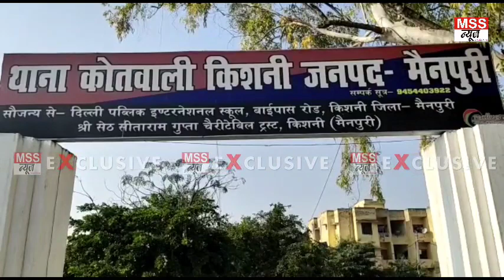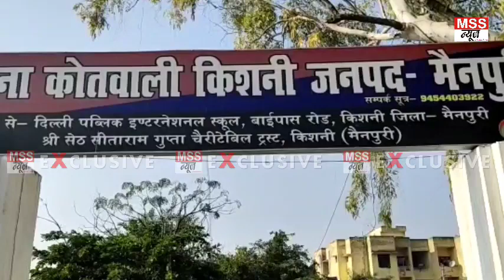Crime Branch Police करती थीं अपहरण, वसूली, लूट अब हुआ पर्दाफाश - Mainpuri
MSS न्यूज़

रिपोर्ट- देवेंद्र कुमार

क्राइम ब्रांच पुलिस करती थीं अपहरण, वसूली, लूट अब हुआ पर्दाफाश - Mainpuri

क्राइम ब्रांच पुलिस बनकर अपहरण कर वसूली और लूट करने वाले गिरोह का पर्दाफाश पांच अभियुक्त गिरफ्तार मास्टर माइंड बर्खास्त सिपाही वर्दी की आड़ में कर रहा था लूटपाट कई मामलों में जा चुका है जेल बाहर निकल कर गैंग गैंग बनाकर देता था घटनाओं को अंजाम ।

एंकर- मैनपुरी पुलिस को उस समय बड़ी सफलता प्राप्त हुई जब मुठभेड़ के दौरान फर्जी क्राइम ब्रांच  बनकर लोगों के साथ गिरफ्तारी के नाम पर अपहरण कर परिजनों से अवैध वसूली और सुनसान इलाके से लूटपाट करने वाले गिर हो का पर्दाफाश करते हुए पांच अभियुक्तों को गिरफ्तार कर लिया तो वही गिरोह में एक बर्खास्त सिपाही भी शामिल है जो लोगों को वर्दी की आड़ में रोककर लूट करने का काम करता था ।आपको बता दें जनपद मैनपुरी के किशनी थाना क्षेत्र के ग्राम नगला इनधे निवासी रणधीर सिंह उर्फ राजा को एक मामले में संदिग्ध बताते हुए क्राइम ब्रांच बनकर अनुपम यादव पुत्र राधेश्याम निवासी गपकापुर थाना किशनी ने फोन कर केस निकालने के उद्देश्य से ग्राम हरी सिंह के जंगलात में बुलाया जहां अपनी सियाज गाड़ी के साथ मौजूद हिस्ट्रीशीटर अनुसार निवासी रामपुरा और एक व्यक्ति जिसने पुलिस की वर्दी पहने हुए थी तीनों लोगों ने रणबीर के साथ मारपीट करते हुए गाड़ी में डाल दिया अपहरण कर लिया और उसके पिता से ₹100000 की फिरौती की मांग कर डाली रण धीर  के पिता सूबेदार सिंह ने आनन फानन में ₹ 60 000 देकर अपने पुत्र को बंधक मुक्त कराया लेकिन बाकी बचे ₹40000 के लिए फर्जी क्राइम ब्रांच के सदस्य रण धीर के पिता को  हडकाते रहे जिस से व्याकुल होकर सूबेदार मामले की रिपोर्ट थाना किशनी में दर्ज करा दी रिपोर्ट दर्ज होते ही स्वाट टीम मैनपुरी और थाने की पुलिस हरकत में आ गई योजनाबद्ध तरीके से रुपए देने के बहाने मुठभेड़ के दौरान अनुज पुत्र राजकुमार निवासी रामपुरा थाना किशनी अनुपम यादव पुत्र राधेश्याम निवासी कब का पुर थाना किशनी सूर्य प्रताप के अलावा कुलदीप और मास्टरमाइंड बर्खास्त सिपाही अनुज कुमार पुत्र यशपाल चौधरी निवासी नोरोज पुर गुजर थाना बागपत जनपद बागपत को गिरफ्तार कर लिया तो कहीं उनके कब्जे से दो देशी 315 बोर तमंचा फिरौती लिए ₹13000 वह एक पुलिस की वर्दी बरामद की है तो वही पुलिस ने उनके कब्जे से सियाज मारुति सुज़ुकी के अलावा एक स्कॉर्पियो भी बरामद की है भैया पुलिसिया लहजे से पूछे जाने जाने पर बर्खास्त सिपाही अनुज चौधरी ने थाना बिछवा मैं एक दंपत्ति से हुई मोटरसाइकिल सहित आभूषण लूट की घटना और दमदार में की गई लूट की घटना को स्वीकार किया है तो वहीं पकड़े गए सभी अभियुक्तों का लंबा अपराधिक इतिहास इतिहास है । आपको बता दें बर्खास्त सिपाही अनुज कुमार पुत्र यश चौधरी पर जनपद मैनपुरी में आठ और फिरोजाबाद में दो मामले दर्ज है तो वही अनुज और अमित निवासी रामपुरा थाना किशनी के विरुद्ध मैनपुरी में 9 और फतेहगढ़ जनपद में 12 घटनाओं के मामले दर्ज है तो वही कुलदीप पुत्र हरिराम निवासी दीपा थाना भोगांव के विरुद्ध जनपद मैनपुरी में 8 मामले दर्ज हैं तो आपको बता दें सूर्य प्रताप और सूर्या निवासी शहर थाना करना 2 मामलों में अनुपम पुत्र राधेश्याम गुप्ता पुर थाना किशनी के ऊपर दो अपराध न्यायालय में विचाराधीन है । वही इस संबंध में पुलिस अधीक्षक अशोक कुमार राय ने क्या कुछ कहा जरा सुनिये ।

वाइट- अशोक कुमार राय पुलिसअधीक्षक मैनपुरी